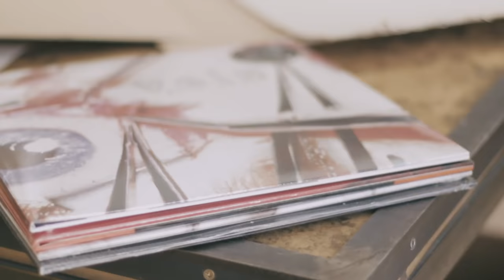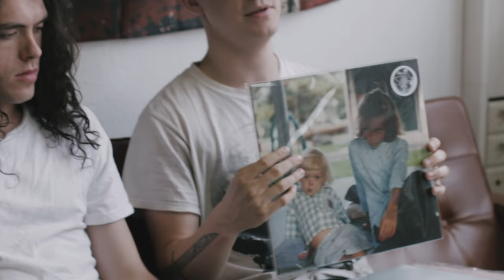FULL OF HELL - Evil Greed’s Distro Picks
Music played in this video:
Lifesick - Lifesick
Full Of Hell - Ashen Mesh
Thou - The Hammer
Genocide Pact - Conquered And Disposed
Chelsea Wolfe - The Culling
God's Hate - Extermination
The Body - Hallow / Hollow
Weekend Nachos - Jock Powerviolence